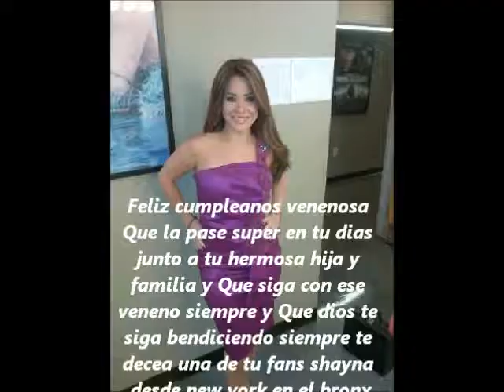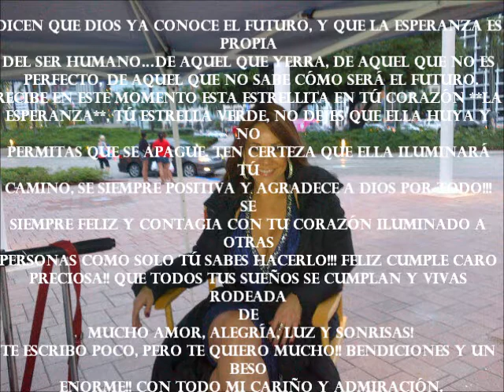Feliz Cumpleaños Carolina Sandoval "La Venenosa"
Mensajes de fans y amigos felicitando a Carolina Sandoval "La Venenosa" por su cumpleaños